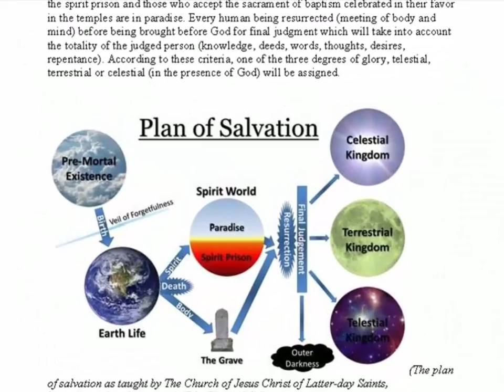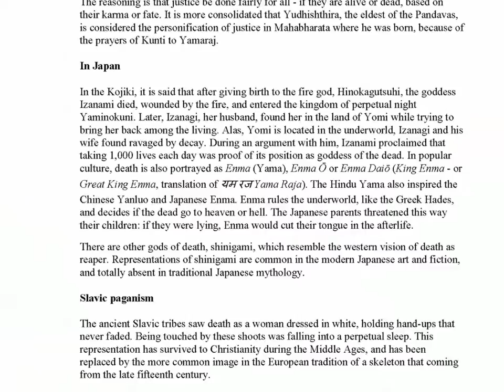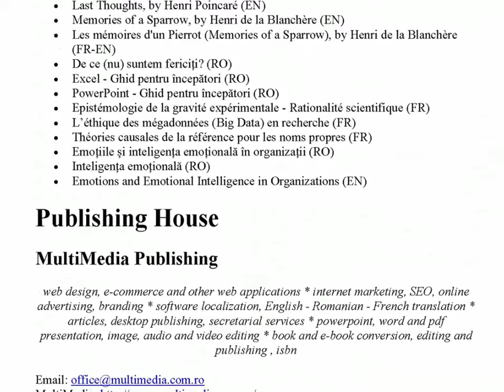Death - Cultural, philosophical and religious aspects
About death, grief, mourning, life after death and immortality. Why should we die like humans to survive as a species.

"No one wants to die. Even people who want to go to heaven don't want to die to get there. And yet death is the destination we all share. No one has ever escaped it. And that is as it should be, because Death is very likely the single best invention of Life. It is Life's change agent. It clears out the old to make way for the new." (Steve Jobs)

CONTENTS:

Death
- Philosophy of death
- Religions
- Symbolism
- Personification of Death
- Axiochos
- Paradise
- Hell
Funerals
- The funeral ritual: a rite of passage
- Prehistory
- Ancient death customs
- Religious funeral rites
- Christianity
- Funeral rites by continent
- The contemporary era
- Mourning (Grief)
- Graveyards (Cemeteries)
- Funerary art
- Dolmens
- Passage graves
- Cenotaphs
- Lanterns of the Dead
Afterlife
- History
- Questions about death and immortality
- Testimonials
- Types of scenarios
- Some religious and philosophical concepts
- In science
- Near-death experiences
- Reincarnation
- - Religions
- Metempsychosis
- Maschalismos
Immortality
- Immortality of the soul and religious traditions
- Contemporary perception of the immortality of the body
- Immortality in science
- Eternal Return
- Fountain of Youth
- Senescence
Undead
- Ghoul
- Lich
- Mummy
- Skeleton
- Vampire
- Zombie
- Other legendary creatures
- Creatures specific to a particular universe
- Spiritism
- Mediumship
- Ghosts
- Vampires
- Zombie
Death in art
- Memento mori
- The iconography of Weighing of souls (Particular judgment)
- Poems
- Paintings
- Sculptures
- Quotes
References
About the author
- Nicolae Sfetcu
Publishing House
- MultiMedia Publishing